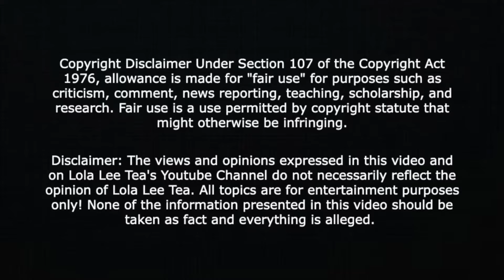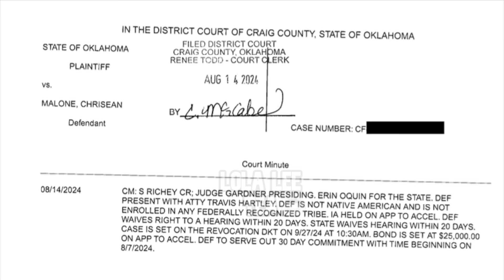Chrisean is FREE...out on Bail! Blueface new mugshot goes viral! Welcome home! 09.06.2024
30 Day Trial of Amazon Prime